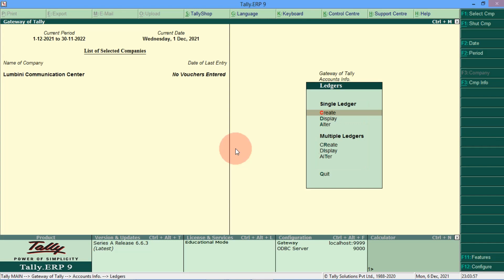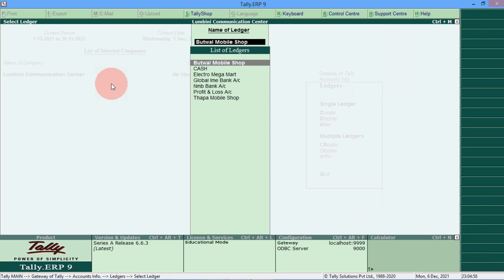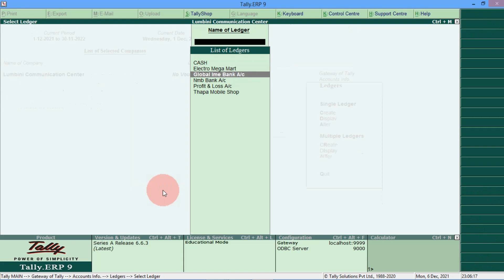12 How to Delete Ledger In Tally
This is 12th chapter of Tally ERP 9 Complete Course Series. The Full Course is consisting of 55 Videos. Each Videos represents particular chapters. You may go through chapter by chapter. In addition to that I also have uploaded 8 hrs. complete Tally course for your convenient.